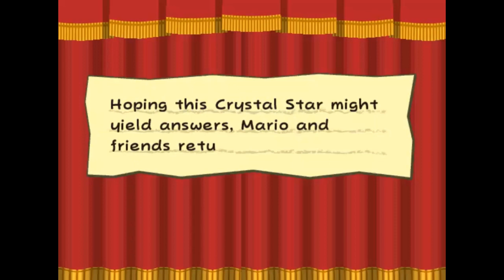Super Paper Mario: Thousand Year door - [End of Chapter Six] - Part Thirty Seven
What do they plan to do with princess peach??